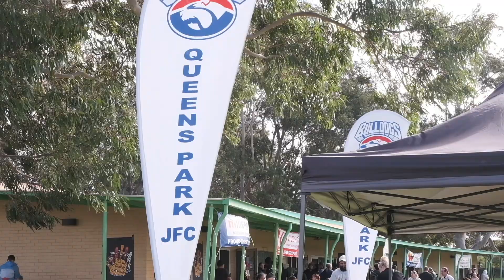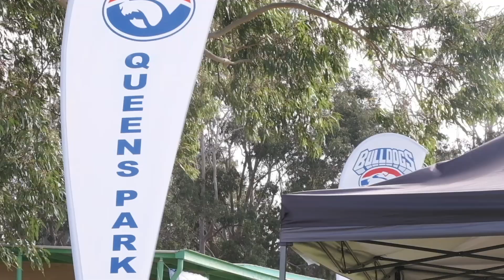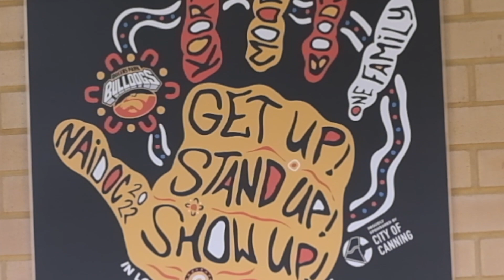Queens Park Football Club celebrate NAIDOC 2022 with Koongamia Football Club (short version)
Queens Park Bulldogs celebrate NAIDOC 2022. Get up, stand up and show up in Canning.  Hear from representatives of the mens and womens teams about this great day and this great club.